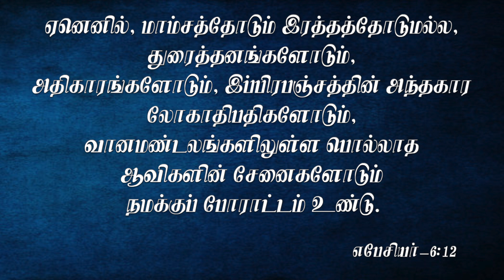சாத்தானின் சதிகளை சிதைப்பது எப்படி? | Message By Pastor M.Simon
Saaththanin Sathikalai Sithaippathu Eppadi ?

Name : M.simon
Bank : INDIAN BANK
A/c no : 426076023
Branch : Anna Nagar, Chennai.
IFSC Code : IDIB000A025

NO:33, Thiruvalluvar St, Puzhal, Chennai - 66

Service Timings:
1st Special Service: 7:45AM to 9:30AM (Sunday)
2nd Special Service: 9:30AM to 11:00AM (Sunday)